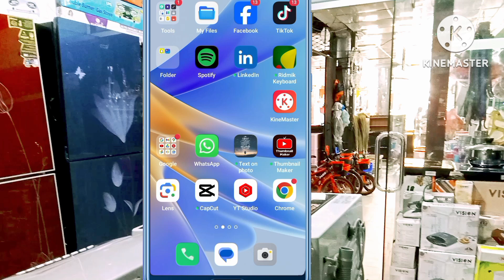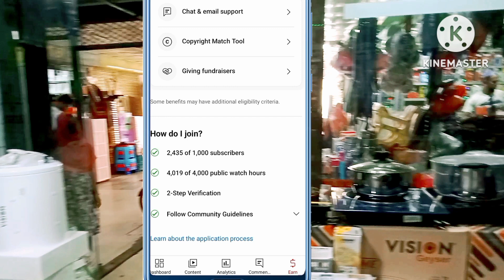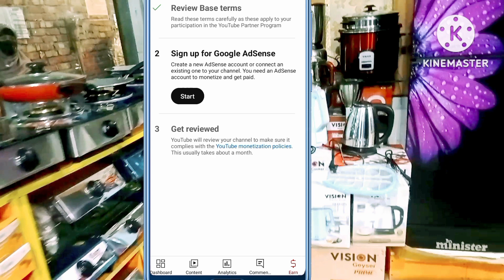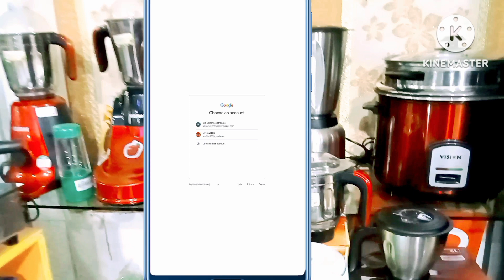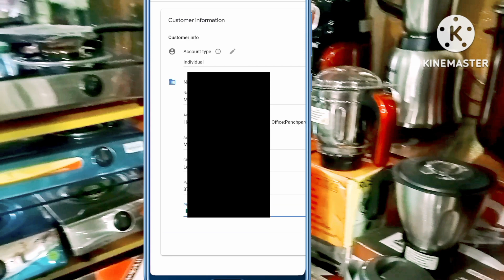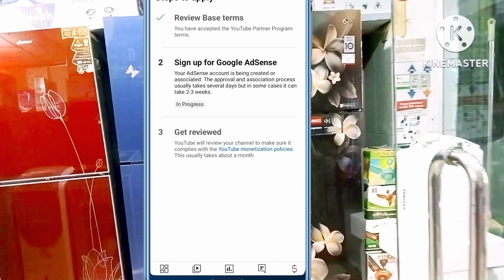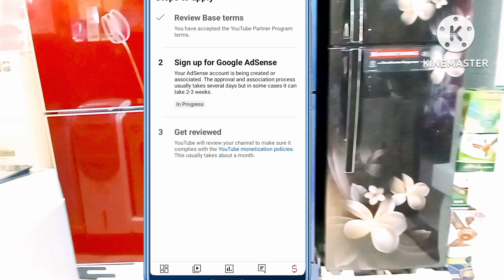how to apply for monetization of youtube channel 2023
চ্যানেলটি সাবস্ক্রাইব করুন, ভিডিওতে একটা লাইক দিন এবং যে কোন প্রয়োজনে যোগাযোগ করুন বা অর্ডার করতে কল করুন এই নাম্বারে :-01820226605 এই নাম্বারে ইমো হোয়াটসঅ্যাপ, How to apply for monetization of youtube channel 2023